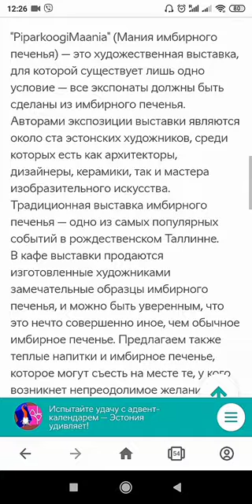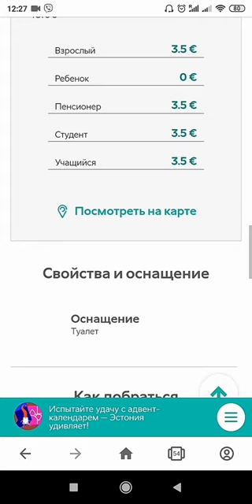Виставка імбирного печива ☃️Piparkoogimaania❄️ 01.12.2022 - 07.01.2023, 11:00-18:00 Таллінн 💶3.5 €